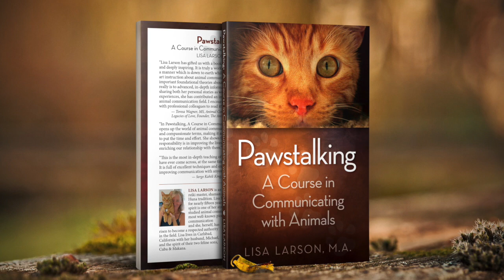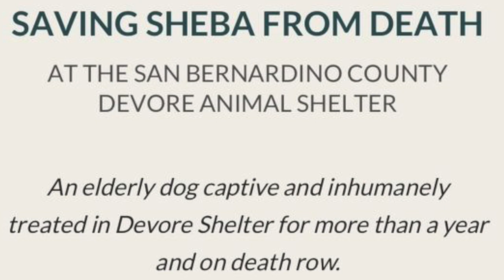Behavioral Problems through the eyes of an Animal Communicator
Behavioral Problems in Animals
Episode 3: Pawstalk Animal Communication & Reiki

00:00: Intro
02:28: Causes of behavioral problems.
07:20: Tips to help resolve behavioral problems
16:00: Pete's Ponderings
22:21: Closing
23:52: End screen